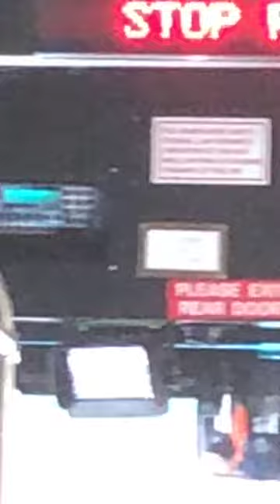My commute to school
Just for fun, I decided to upload one of my Instagram live videos I would do wherever I'm not recording any videos or I am riding a bus that I already recorded, in this case 7581. Join me on my way to my Monday morning class at Santa Ana College.